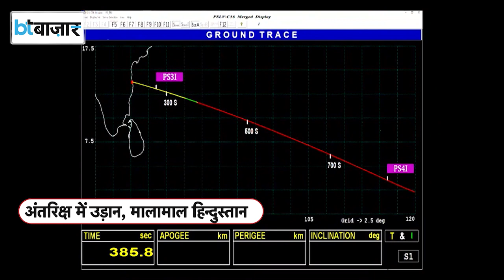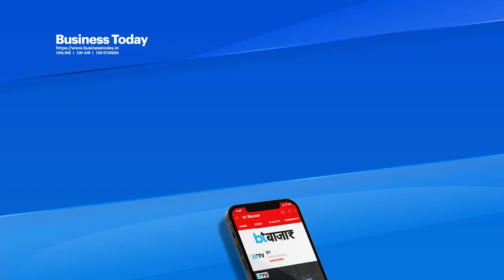ISRO ने सिंगापुर के 7 सैटेलाइट्स किए लॉन्च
भारत ने अंतरिक्ष के क्षेत्र में नया इतिहास लिखा है। भारतीय अंतरिक्ष अनुसंधान संस्थान ISRO ने एक साथ 7 सैटेलाइट्स को लॉन्च किया है। इनमें 1 स्वदेशी और सिंगापुर के छह सैटेलाइट शामिल हैं। इन उपग्रहों को पीएसएली-सी56 रॉकेट के जरिए आंध्र प्रदेश के श्रीहरिकोटा से लॉन्च किया गया। पीएसएलवी-सी56 न्यू स्पेस इंडिया लिमिटेड का मिशन है, जो इसरो की कॉमर्शियल ब्रांच है।